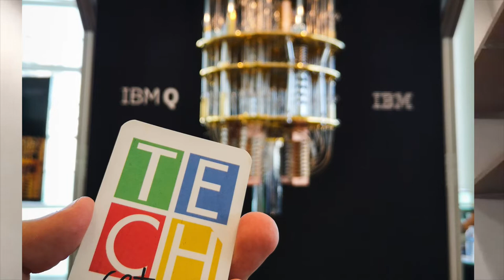¿En qué va la Computación Cuántica?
El ABC de la Computación Cuántica de la mano de IBM!